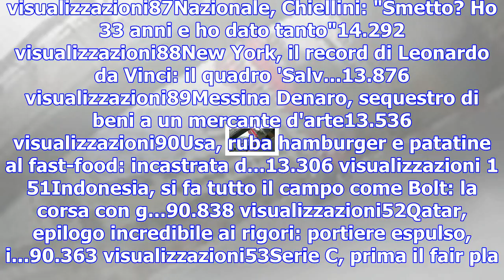Alessio bondì in un nuovo videoclip in attesa dell'uscita all'estero di 'sfardo'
1Fratelli di Crozza: Sacchi, Mourinho, Mancini e Conte sul...47.870 visualizzazioni2X-Factor 11, Mor...